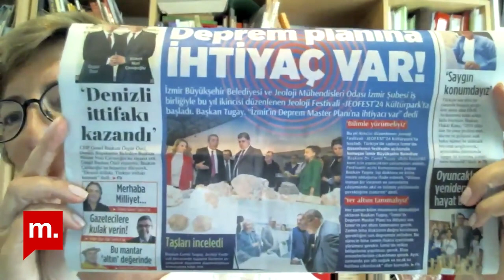Şehir Hepimizin: Bir yılın ardından deprem bölgesinde mesleki gerçekler ve toplumsal gözlemler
Deprem mühendisliği üzerine çalışan ve İTÜde geliştirilen hasar tespit yöntemi ekibinin içinde yer alan Doç. Dr. Uğur Demir, bölgedeki bir yıllık kolektif akademik çalışmalar sürecinin içinde yer alan bir uzman olarak gözlemlerini aktarıyor ve felakete dönüşen afetin toplumsal boyutlarını ele alıyor. Ağır hasar alan ve ayakta kalabilen çeşitli binaların hasar tespitlerini yapan komisyonun çalışmalarından, veriye ve hukuki çerçeveye dayalı toplumsal kesitler aktardığımız Şehir Hepimizin programının bu haftaki bölümünde, Prof.Dr. İpek Akpınar ve Doç.Dr. Murad Tiryakioğlu’nun moderasyonuyla konuğumuzun tecrübelerini paylaşıyoruz.